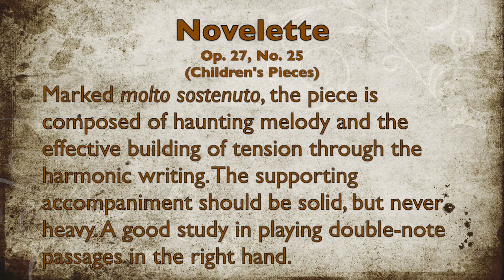Novelette, Op. 27, No. 25 by Dmitri Kabalevsky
From Kabalevsky's Children's Pieces, Op. 27, a Barcarolle-like piece with haunting melody in third to be sung super smoothly. Plan the dynamic carefully toward the fine climax and the following disappearance into the distance.

Performance by Tracy Xian
Video recording by Tracy Xian